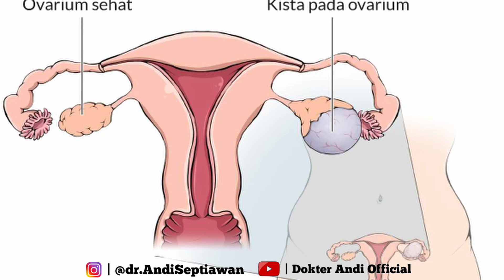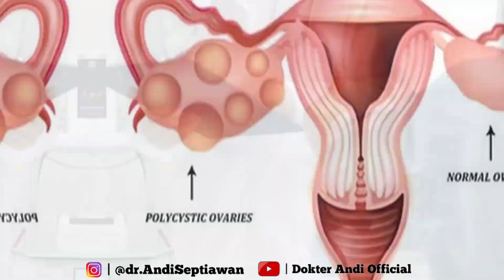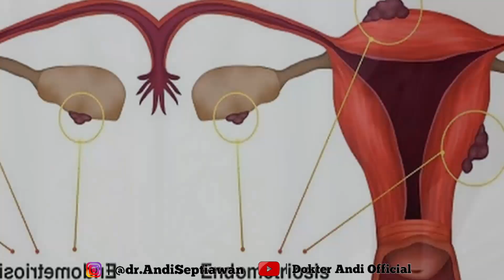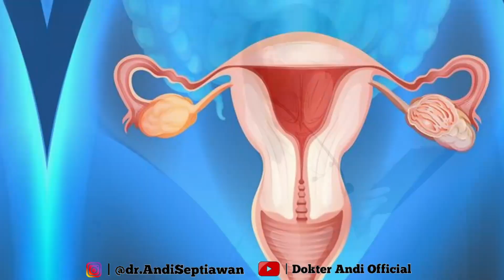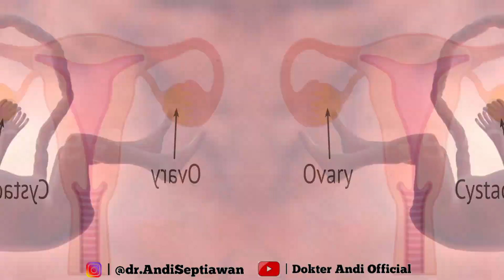Ketahui Kaitan KISTA OVARIUM dan KESUBURAN Wanita || dr. Andi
Kista ovarium dan kesuburan wanita memang memiliki keterkaitan. Beberapa jenis kista ovarium dapat memengaruhi peluang wanita untuk hamil. Namun, dengan penanganan yang tepat, wanita yang menderita kista ovarium tetap bisa memiliki momongan.